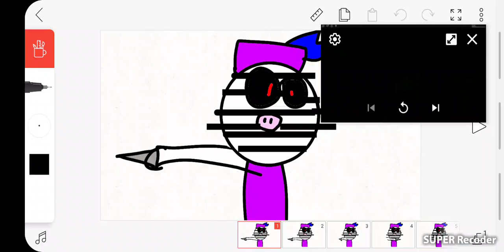Piggy zizzy jumpscare